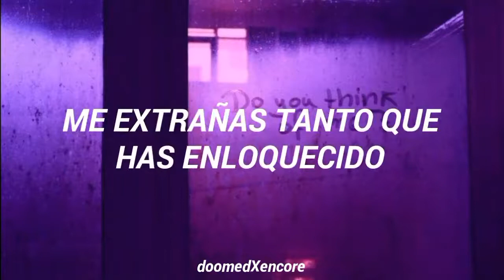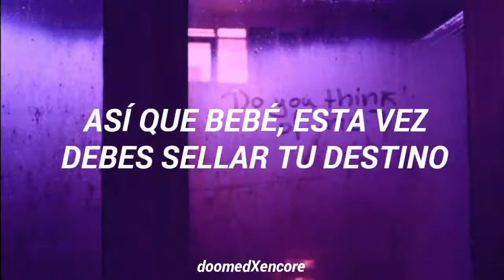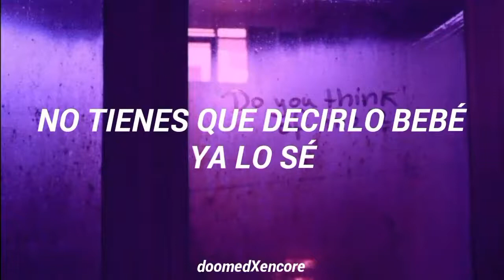Besomorph, EQRIC & MØRFI - Hate Me (ft. FJØRA) // sub español